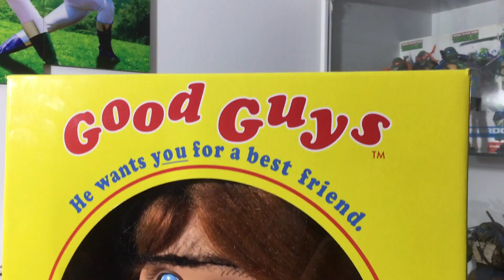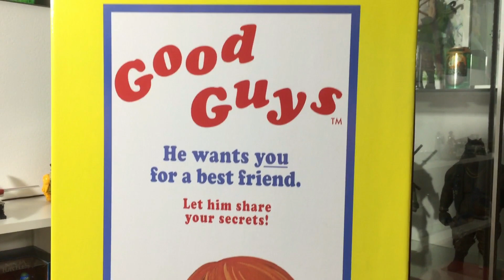Good Guys Chucky: Trick Or Treat Studios - Unboxing / Review en Español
Les traemos este tremendo unboxing , el mas real hasta la fecha de todos los juguetes hechos de Chucky , de la famosa trick or treat studios, abriremos y revisaremos para ustedes este joyón.